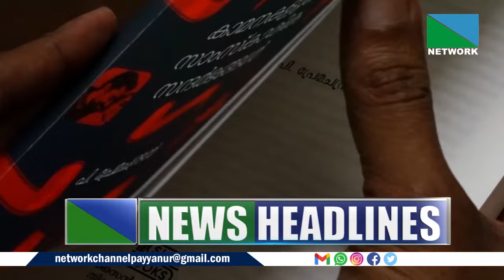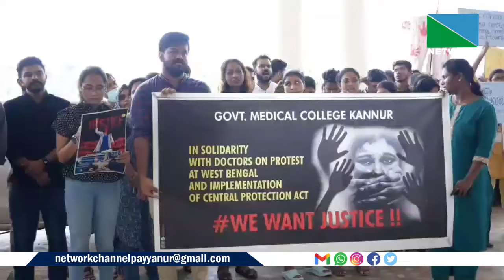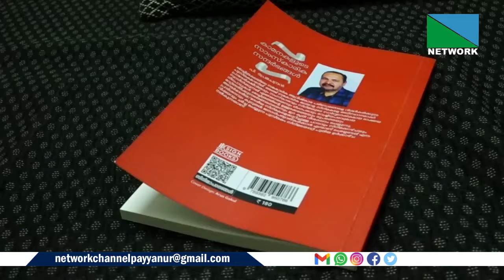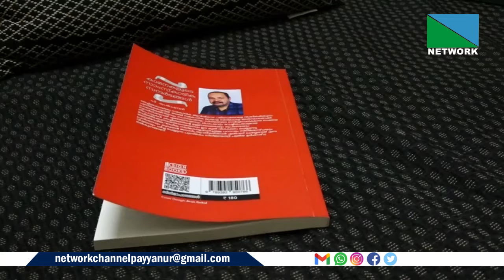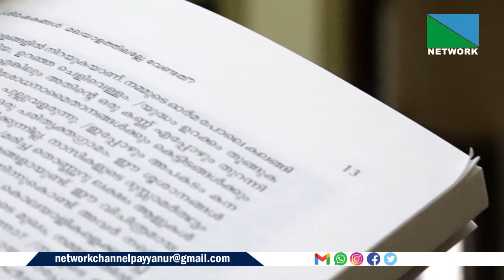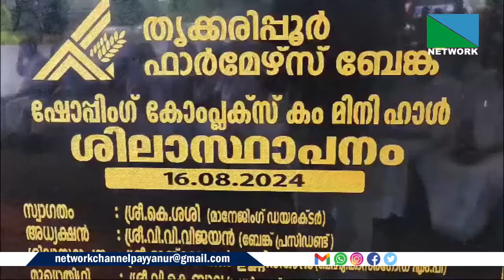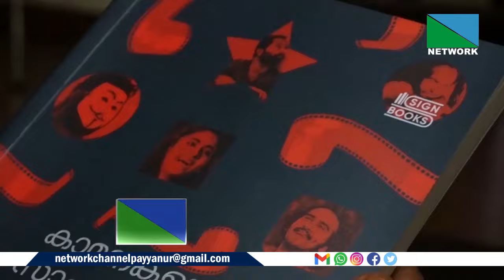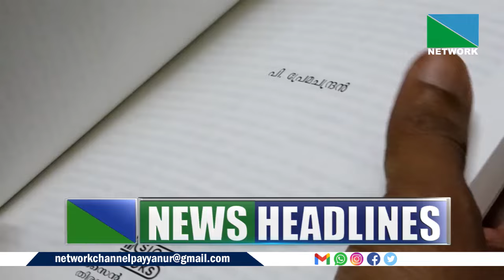16 AUGUST 2024